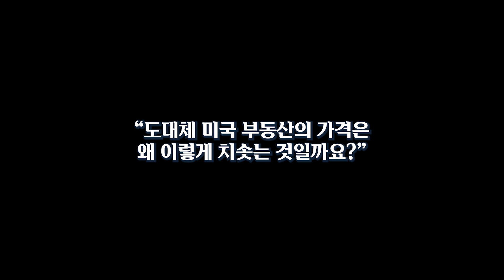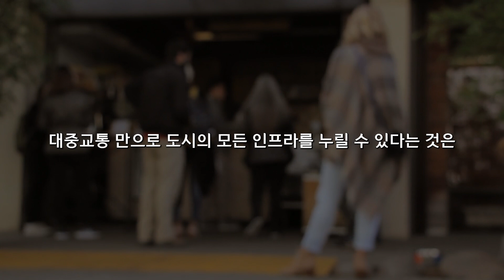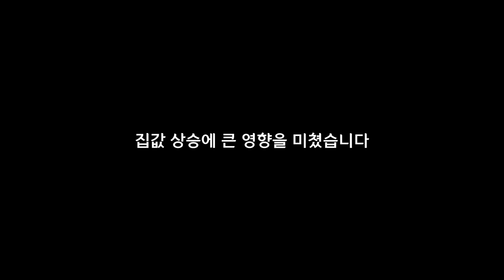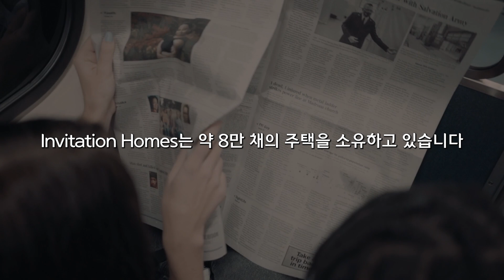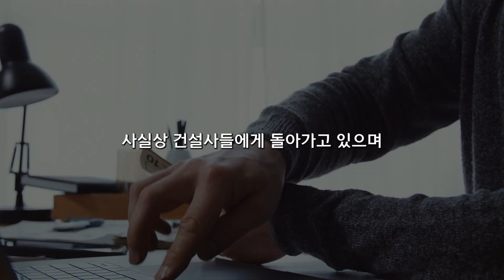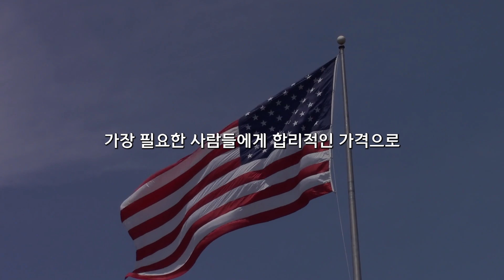"집값 오르는 건 당연한 거 아냐?" 사실 주범이 따로 있습니다 | 지오플랫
부동산의 가격이 오르는 가장 본질적인 원인은 공급량의 부족이죠. 한정된 지역에 건물을 올려야 하다보니, 수요와 공급에 의해 가격이 결정되는 것입니다.

미국 전역 도심에 주택이 부족하다는데, 왜 고급 주택들은 그 수가 점점 늘어나는 것일까요? 력셔리 주택의 수가 점점 증가하는 이유, 지오플랫이 알기 쉽게 설명해 드리겠습니다.

🇺🇸 미국 부동산 매매를 계획중이신가요? 🇺🇸

🏡 미국에 내가 살 집을 어떻게 구하지?
📊 미국 부동산 전망은 앞으로 어떻게 될까?
💵 미국 부동산 투자 수익률을 높이는 방법은?
😵 복잡한 상속/증여 문제.. 언제부터 준비하지?
💼 미국 영주권, 비자는 어떻게 해야 하나?

[미국 부동산의 모든 것, 지오플랫]에서
여러분이 가지고 있는 문제의 해답을 찾아보세요!

* 모집인원 마감시 조기 종료됩니다

🚩타임라인
0:00 인트로
0:58 건설업자들의 역세권 독점
2:38 월스트리트의 부동산 사재기?
4:00 한 발 늦을 수밖에 없는 정책변화
4:37 절대적인 공급량 부족

문의사항 남겨 주시면 상세한 안내 도와드리도록 하겠습니다😊